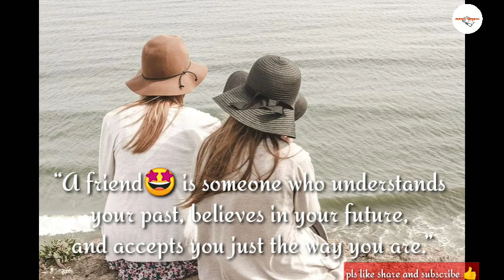International friendship day 2020 l friendship day quotes l friendship day whatsapp status